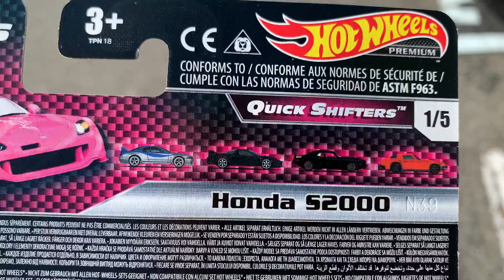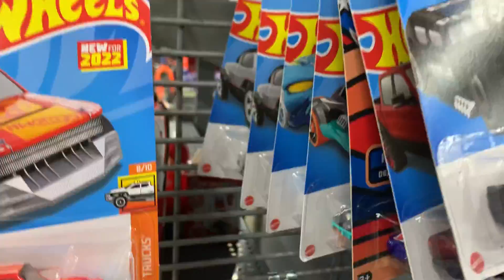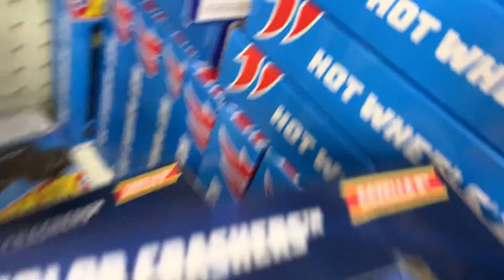Playdays Collectibles Saturday morning Hotwheels hunting at Walmart. 4.23.22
Good morning and happy Hotwheels Saturday. Safety first and prayers for everyone including my mother. Playdays Collectibles is now open!. Bring your mask 😷. We are all equal!. Safety first!. Please keep using all safety precautions at all times!. Open 7 days a week. Thank you for your business and support. Don’t forget to visit my YouTube channel